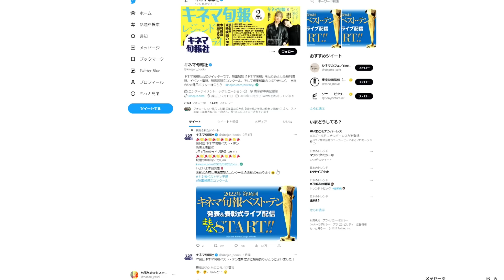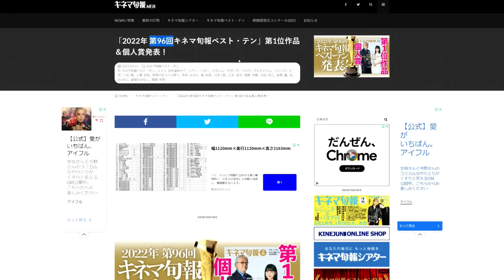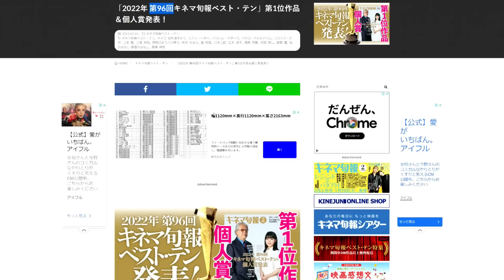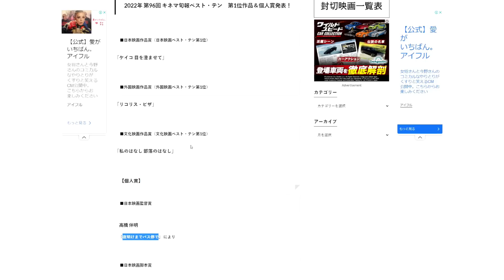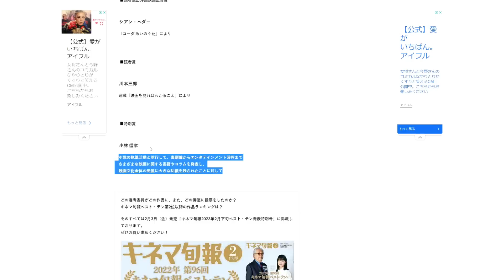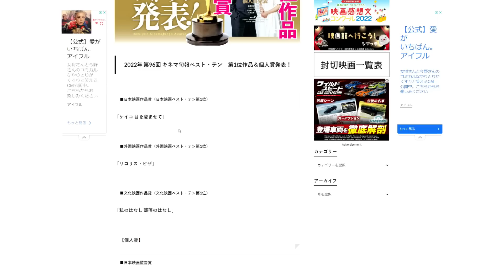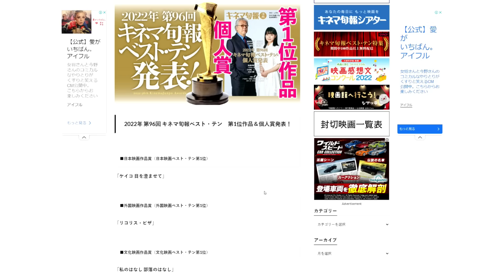【キネマ旬報ベストテン】第1位作品、個人賞発表＆授賞式【岸井ゆきの ケイコ 目を澄ませて】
『無邪気な神々の無慈悲なたわむれ』
『全裸刑事チャーリー』(宝島社)

●映画評価額

1800円　金字塔（そのジャンルの最高峰レベル）
1700円　神作（数年に1度やってくる大当たり）
1600円　名作（その年のナンバーワンレベル）
1500円　傑作（その年のベスト5以内レベル）
1400円　優秀作（その月のナンバーワンレベル）
1300円　秀作（金を払っても損なし）
1200円　良作（オススメできる最低ライン）
1100円　佳作（そこそこ面白い）
1000円　及第作（映画館正規料金を払って許せる及第ライン）
　900円　力作（惜しい！　映画の日の1000円なら許せる）
　800円　凡作（DVD新作料金なら許せる）
　700円　拙作（DVD準新作料金なら、まあ）
　600円　愚作（DVD旧作料金でなんとか）
　500円　駄作（金返せ！ライン）
　400円　下作（絶望・茫然自失）
　300円　ゴミ（鑑賞中断・殺意が芽生えるレベル）
　200円　クズ（発狂）
　100円　ゲロ（もうね、作品が嫌いというよりこいつを作っているヤツらが嫌い）
90円以下　Z級（もはや伝説。狙って出せる評価ではない。大半の人は理解できないが熱狂的ファンがつく。まさに逆金字塔！）

50代男性、小説家(ミステリ)です。また歯科医師でもあります。このチャンネルでは映画やドラマ、ゲームなどのレビューをメインにお届けしています。